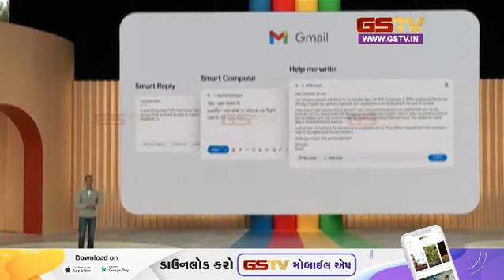Bard नहीं Gemini है गूगल का असली प्लान